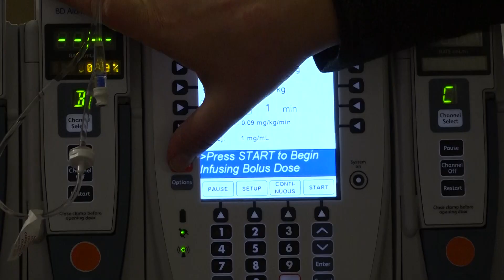Last Known Well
The Asheville VA trains to implement a new telestroke program they hope will save lives. Staff simulated encountering a patient with a stroke and using the telestroke program to get a diagnosis and treatment.